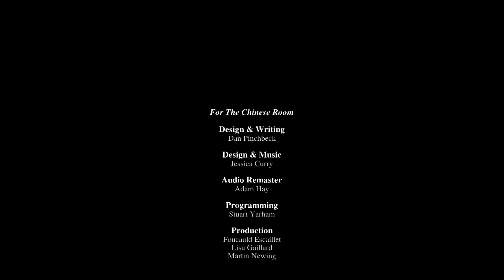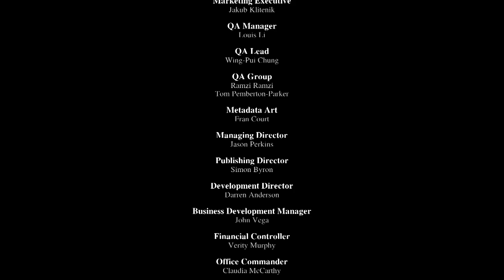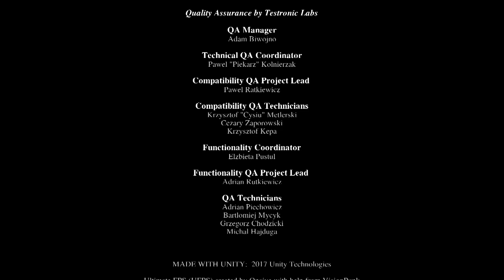Let's Play - Dear Esther: Landmark Edition - Episode 4 (Final)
Episode 4 of Dear Esther: Landmark Edition, an indie walking simulator game. Developed by The Chinese Room and Robert Briscoe, and published by Secret Mode.